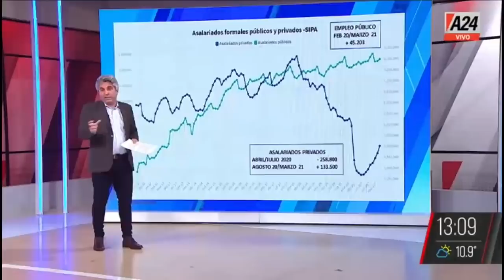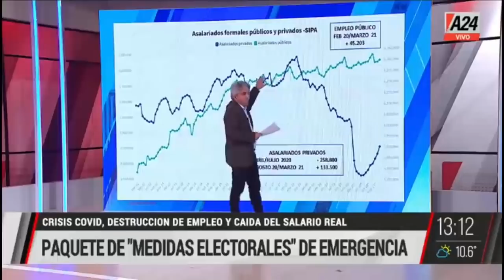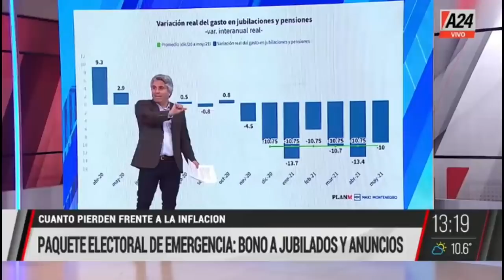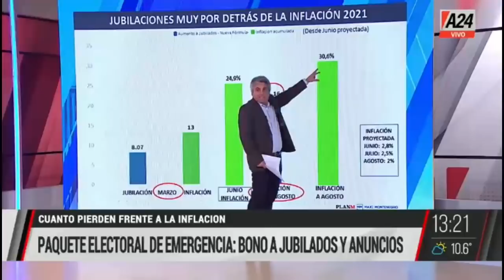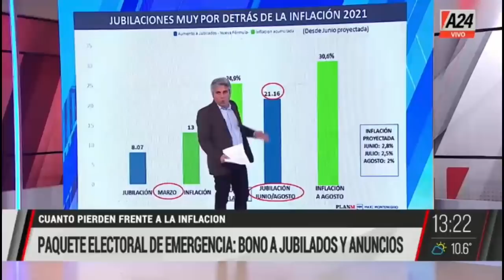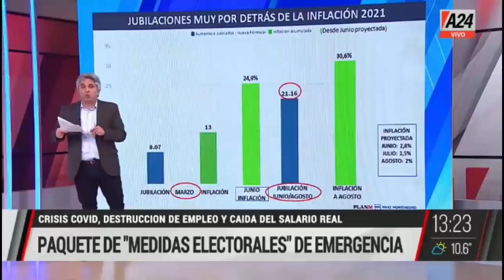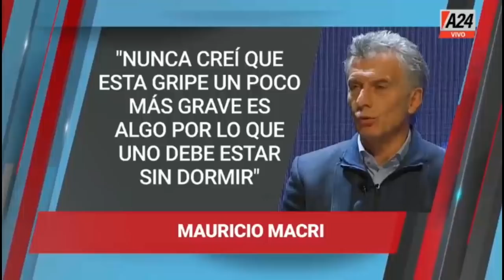MMD - Programa Completo (18/06/2021)